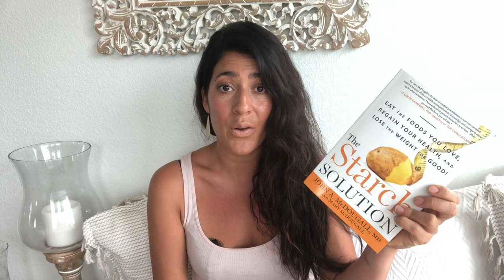7 Steps to Health and Weight Loss / The Starch Solution Part 3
Hey guys! Thanks for leaving a comment! They really  mean a lot to me!!

In this video I share my 7 simple steps to getting started on your journey to health and weight loss.  I lost 40 lbs in 11 months when I switched to a high starch, low fat plant based diet.  I read the book "The Starch Solution" by Dr. John Mcdougall and it has forever changed my life.  Not only did I lose 40 lbs but I also got rid of cystic acne, bad blood pressure, prediabetes, and bad cholesterol.  I also had many female health issues going on that completely reversed after eating this way. Im sharing my journey and how I did it.
       @Plantifulkiki and
        Food Group : Facebook.com/groups/kikisplantifulkitchen

Link for "The Starch Solution"